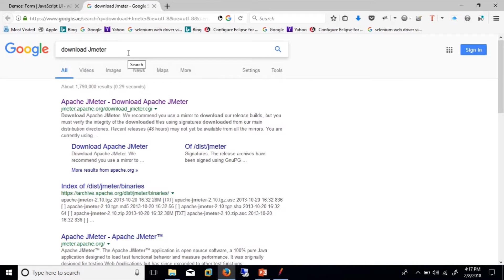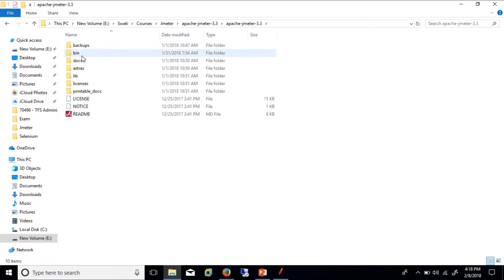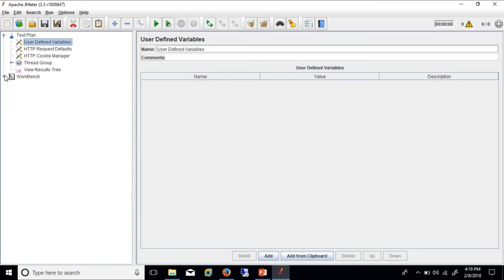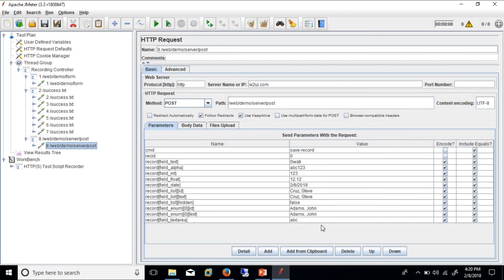Jmeter Recording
Recording the first script in Jmeter